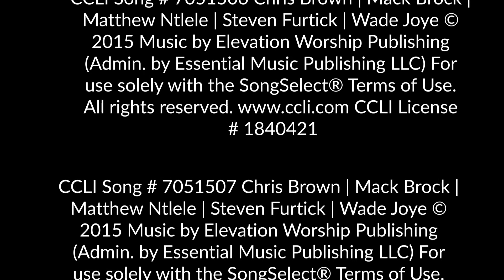Church At Home August 30 Colossians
Everybody serves someone – but how are we doing? How’s our serve? Is it like Christ’s? Or are we more interested in protecting our own power? This week we’re going to jump into some hot water – but we’ll find some true freedom!!

// Next Steps \\
1. Text “HelloCOR” to 474747 – This will help us connect with you. Fill it out each time you watch a service so we can make sure your digits are correct : )
2. Consider joining a COR Group Bible Study – These groups are interactive Bible studies you can join – Use the link above
4. Sign up to get our weekly e-news

// Resources \\
We’re currently going through a study called Jesus is Bigger. part of our current sermon series

Jesus is Bigger – A guide to the Supreme Life through the Book of Colossians

// Time Codes \\
00:04 Welcome
01:35 Music – The Way
06:20 Opening Prayers
09:45 Sermon/Talk
24:33 Confession/Prayers/Blessing
32:58 Music – The Bread of Life
37:06 Final Announcements
38:55 Song Credits

// Connect \\
- Text “HelloCOR” to 474747

// Vision \\
- Church@Home - I’ve always wondered, “How do we reach people who can’t come to church”? You know –Sunday brunch restaurant staff, hospitality staff, healthcare workers… The Grand Strand’s economy is based on weekend workers. How do we serve their needs? Simple! Church@Home. It’s a simple, Anglican, worship service that says “welcome home” to those with little to no connection to church so they can take a first step towards investigating, connecting, belonging, and then bringing others along…

We are growing this little experiment with equipment we already have but we could use some more cameras and gear. Also – you can donate to Church@Home through the donation page just put C@H in the memo